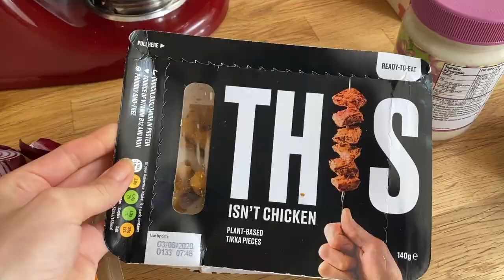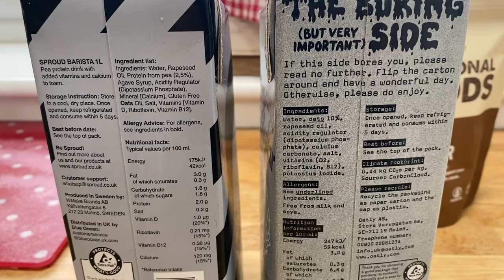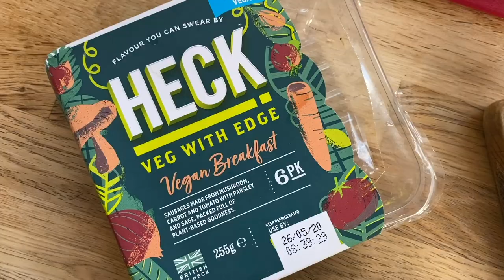vegan food vlog [comfort food]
Freedom Marshmallows Mini Pink & White Vanilla Mallows

Follow Your Heart - Vegenaise - Garlic Aïoli

Equinox Kombucha - Raspberry and Elderflower Flavour

THIS - Isn’t Chicken Plant-Based Tikka Pieces

Taifun Organic Basil Tofu

Heck Vegan Breakfast Sausages

Zest Basil Pesto

black minds matter – Connecting Black individuals with free mental health services

animals lebanon - Improving the welfare of animals in Lebanon

thanks ever so much for watching!